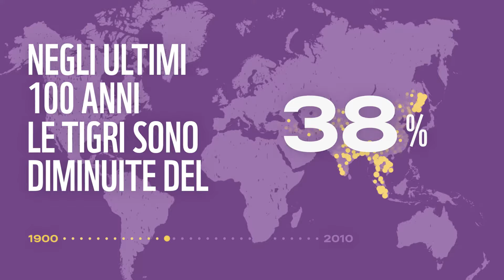Salva una Tigre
La tigre è il più grande felino vivente, ma anche quello più in pericolo.
Negli ultimi 100 anni abbiamo perso il 95% delle tigri.
Alcune specie, come la tigre di Bali, la tigre di Java e la tigre del Caspio, sono già estinte.

Oggi in natura restano soltanto 3.890 tigri.
La loro minaccia più grande? L'uomo.
I bracconieri uccidono 2 tigri a settimana.

Senza il tuo aiuto le tigri si estingueranno! Aiutaci a proteggerle!